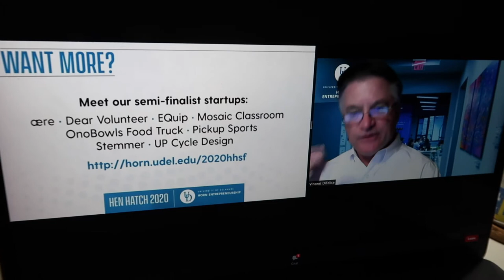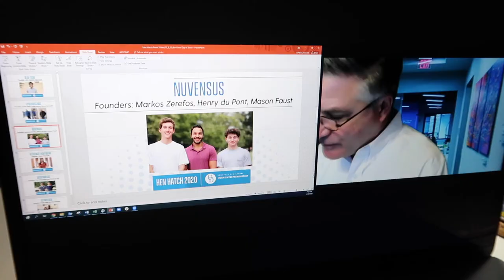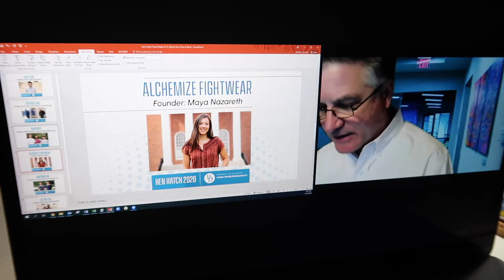Ch.43: Cradles to Crayons Partnership, Level UP Session 3, Hen Hatch Finals, Pushing Through Fatigue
In the 43rd chapter of our weekly vlogs, we meet with Katie (the Development Director of Cradles to Crayons) and discuss a partnership with UP Cycle Design for us to upcycle their unusable donated clothing, have our 3rd session for Level UP Cohort 1 (where students start to create their design), watch the Hen Hatch Finals (where we cheer on our friends!), and feel really tired while contemplating if I pulled a vocal cord or not. :P